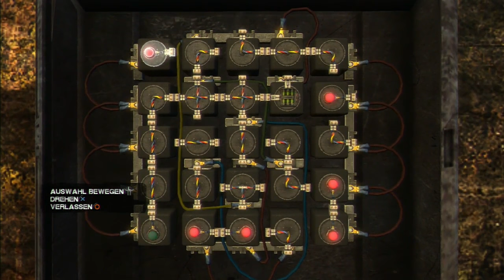Let´s Play SAW - German - Part 21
Mein Let´s Play zu "SAW"...